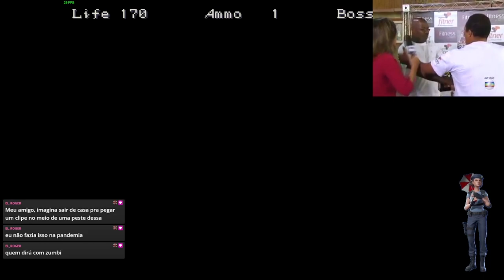Resident Evil 3 (1999) zerado só na faca! (RE3 knife only)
Zerando o Resident Evil 3 original de 1999 só na faca!

Este vídeo é um trecho de uma live feita no meu canal da twitch

CONFIGURAÇÕES DO PC:
◘ Placa Mãe Gigabyte B450 AORUS M, Chipset B450, AMD AM
◘ Placa de Vídeo RTX 3060 Ti 1-Click OC Galax NVIDIA GeForce, 8GB, GDDR6, LHR, DLSS, Ray Tracing, Preto - 36ISL6MD1VQW
◘ Processador AMD Ryzen 7 5700X, 3.4GHz (4.6GHz Max Turbo), Cache 36MB, AM4, Sem Vídeo - 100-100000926WOF
◘ Memória Corsair Vengeance LPX 8GB, 3200MHz, DDR4, CL16, Preta - CMK8GX4M1E3200C16 - 2 pentes
◘ Fonte Corsair CX650M, 650W, 80 Plus Bronze, Semi Modular, Preto - CP-9020221-NA
◘ Cooler para Processador DeepCool Gammaxx GTE V2, AMD/Intel - DP-MCH4-GMX-GTEV2
◘ Teclado Mecânico Gamer HyperX Alloy FPS, RGB, Switch Kailh Silver, US - HX-KB1SS2-US
◘ Monitor Profissional Samsung 28' IPS, 4K UHD, HDR 10, 98% DCI-P3, HDMI/DisplayPort, VESA - LU28R550UQLMZD